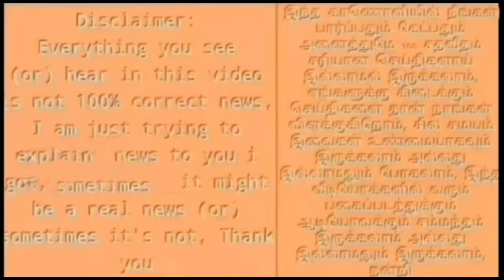திரௌபதி முர்மூ போட்ட உத்தரவு! ஒப்புதல் அளித்த ஆளுநர் ரவி! குஷியில் திமுக!